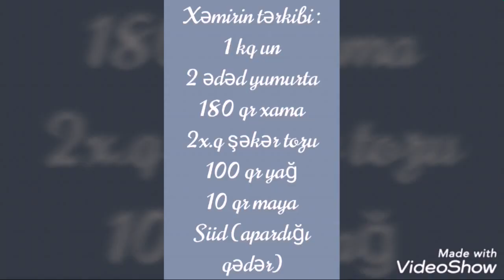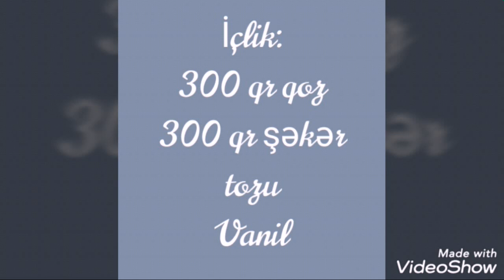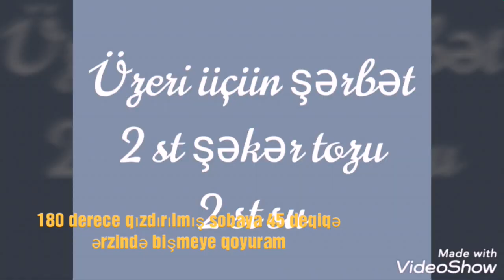Paxlavanın hazırlanması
Xəmiri :
1 kq un + 2 yumurta +10 qr maya +180 qr xama +2 x. q şəkər tozu +100 qr yağ =süd. Xəmir yoğrulur.
İçlik :
300 qr qoz +300 qr şəkər tozu +Vanil
Şərbət :
2 st şəkər tozu +2 st su
Paxlavanı yağlamağa 400 qr kərə yağı
Üzerinə :yumurtanın sarısı çəkilir

paxlava resepti
paxlava xəmiri
paxlava içliyi